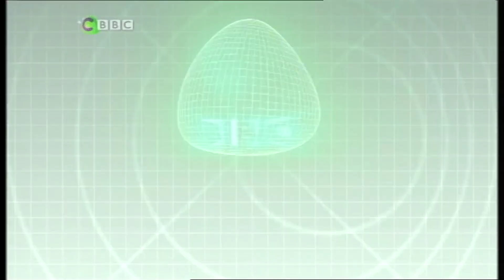CBBC Continuity 2nd January 2007